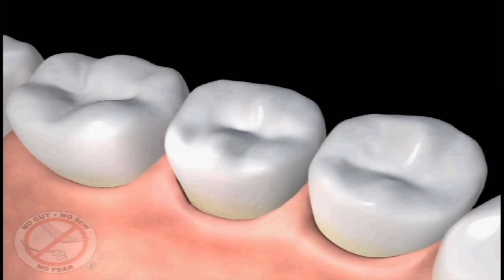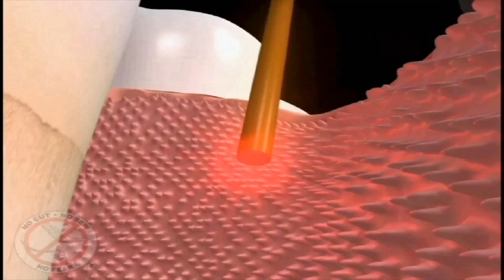LANAP TV Segment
Originally broadcast CBS Channel 5,  June 3, 2017: As one of only a handful of certified LANAP providers in the SF Bay Area, we were invited onto American Health Front, a show that features latest healthcare technology. Dr. Stanley Sun discusses LANAP, a groundbreaking new gum disease treatment, that unlike traditional gum surgery requires no cutting, no sewing and recovery is days not weeks.

Interested in LANAP? . Mention this post to receive a complimentary LANAP consultation with treatment acceptance ($150 Value)